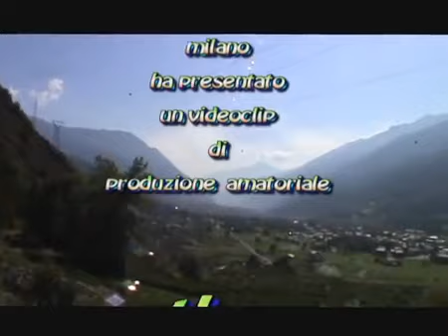morgex vendemmia 2009 M Macker